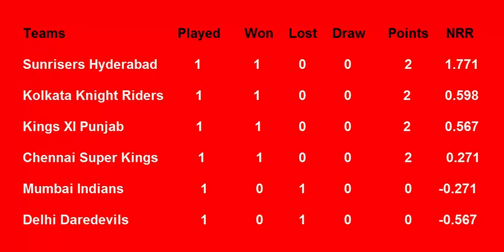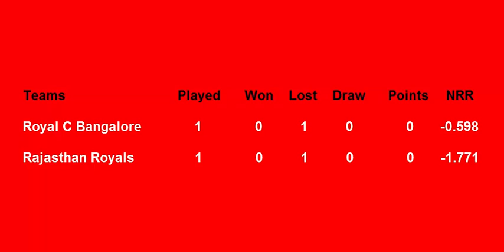IPL Points Table 2018 - Indian Premier League (Part 1 (10/4/2018)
BabarAzam MuhammadRizwan ShahidAfridi ShoaibAkhtar AsifAli ShaheenAfridi NaseemShah aoa friends ipl point ki ye pehali update hai sab team ne 1 1 match play kar lia hai to aye is video ma dakhte han kon c team ke kitne points han..